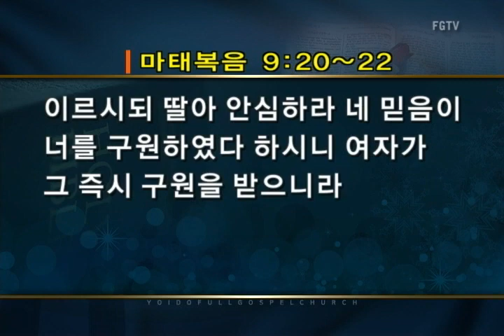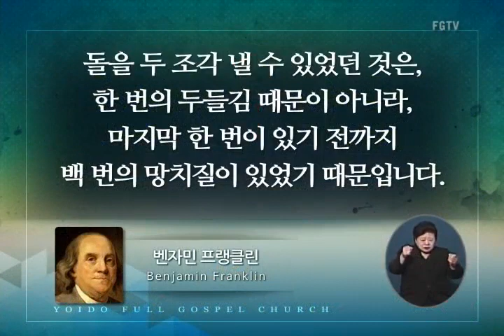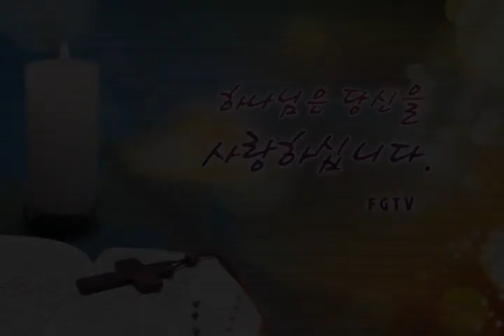여의도순복음교회 조용기 원로목사 주일설교2017년 11월 19일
제목 : 절망과 희망
본문 : 마 9:20~22